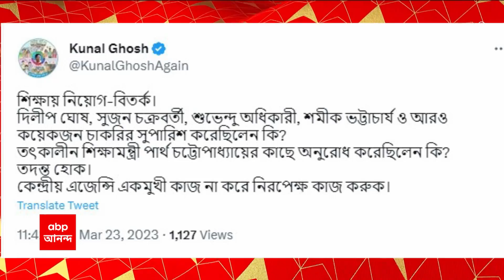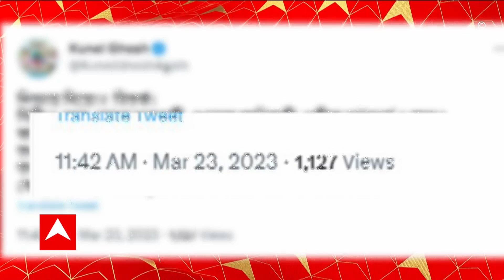Partha Chatterjee: আদালতে ঢোকার আগে বিস্ফোরক পার্থ, সুজন, দিলীপ, শুভেন্দুদের সরাসরি আক্রমণ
Partha Chatterjee: আদালতে ঢোকার আগে বিস্ফোরক পার্থ চট্টোপাধ্য়ায় (Partha Chatterjee)। পার্থ চট্টোপাধ্যায়ের মুখে সুজন (Sujan Chakraborty), দিলীপ (Dilip Ghosh), শুভেন্দুর (Suvendu Adhikari) নাম। 'যে সুজন চক্রবর্তী, শুভেন্দুবাবুরা বড় বড় কথা বলছেন তাঁরা নিজেদের দিকে দেখুন''উত্তরবঙ্গে (North Bengal) তাঁরা কী করেছেন দেখুন''২০০৯-১০ -এর সিএজি (CAG) রিপোর্ট পড়ুন''সব জায়গায় তদ্বির করছেন যেহেতু আমি বলেছি করতে পারব না''আমি বলেছি যে আমি নিয়োগ কর্তা নই''আমি বলেছি সাহায্য় তো দূরের কথা কোনও বেআইনি কাজ করতে পারব না'